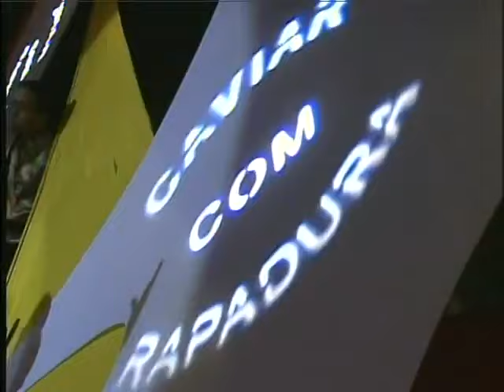Estória de corrinha - Caviar com Rapadura (DVD Casa do Forró Vol. 1)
Faixa: Estória de corrinha
Artista: Caviar com Rapadura
Álbum: DVD Casa do forró Vol. 1
Gravadora: Rhythm and Blues Records